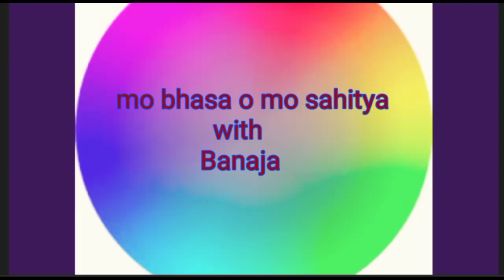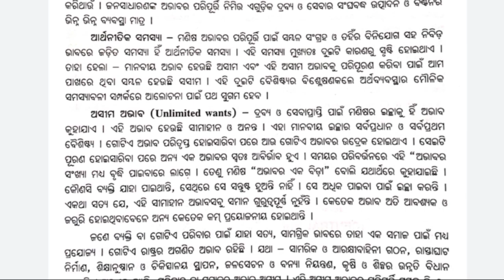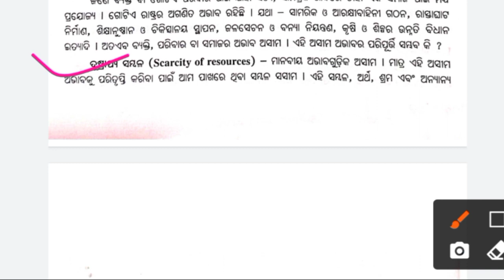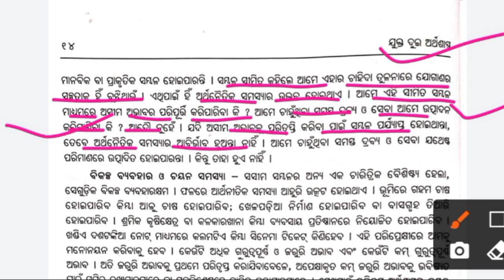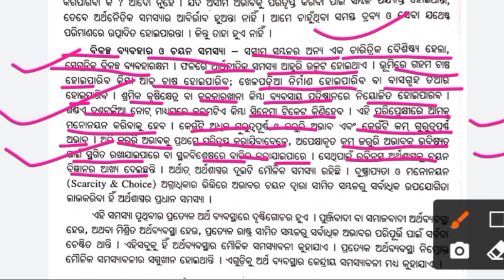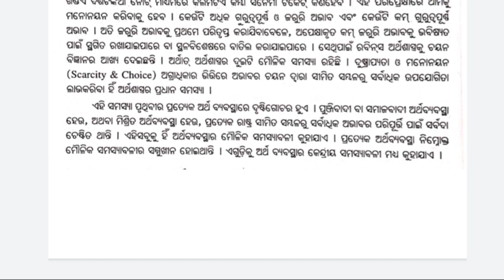Economic (arthasastra)/arthabyabastha o arthanaitika samasya/ +2 2nd year arts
In this video we are discussion about meaning and definition of economic..
(ଅର୍ଥବ୍ୟବସ୍ଥା ଓ ଅର୍ଥନୈତିକ ସମସ୍ୟା )

Thanks you so much to all..